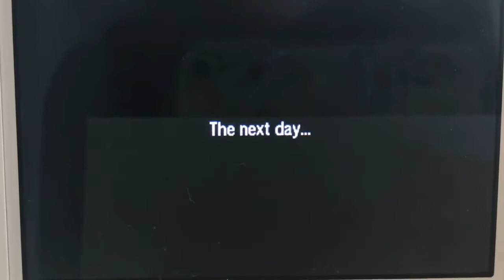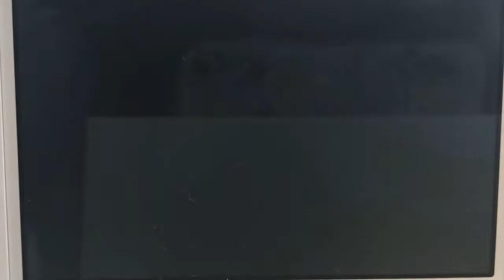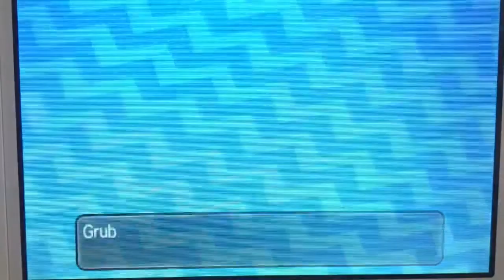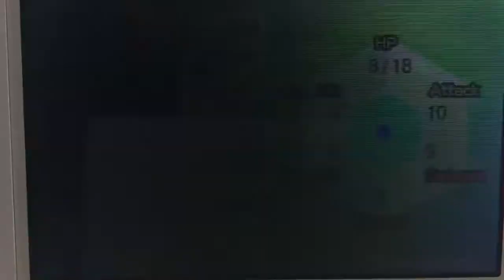Pokémon Ultra Sun | Let's Play Part 3